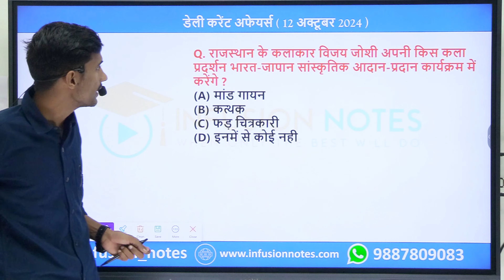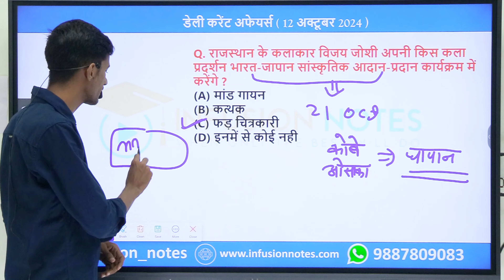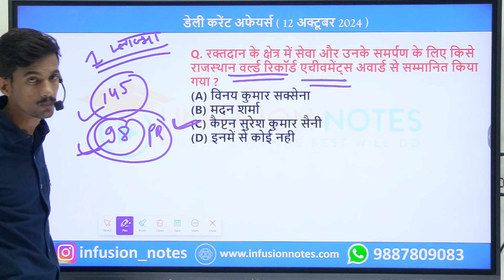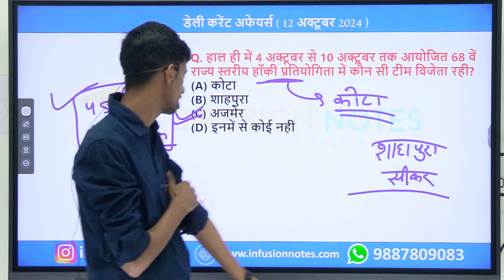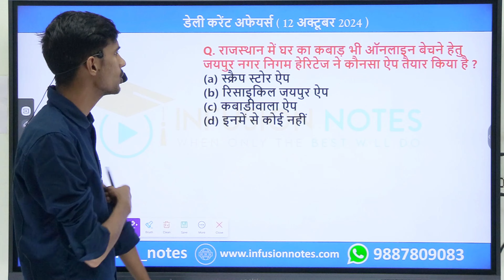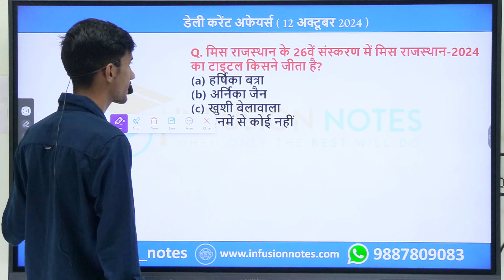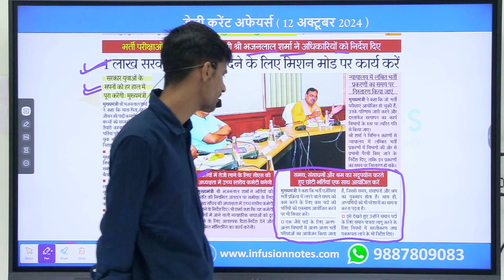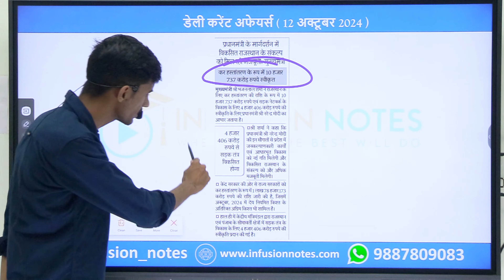12 OCTOBER 2024 Rajasthan current Affairs in Hindi | Daily सुजस Report |RPSC, RSMSSB| Infusion Notes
12 OCTOBER 2024 Rajasthan current Affairs in Hindi | Daily सुजस Report |RPSC, RSMSSB | Infusion Notes

नमस्कार दोस्तों! इस वीडियो में हम लेकर आए हैं 12 अक्टूबर 2024 के राजस्थान के महत्वपूर्ण करेंट अफेयर्स।
इस वीडियो के माध्यम से आप जानेंगे
राजस्थान में हाल की महत्वपूर्ण घटनाएं
RPSC और RSMSSB से जुड़े अपडेट्स
महत्वपूर्ण तथ्य और जानकारी जो प्रतियोगी परीक्षाओं में मदद करेगी

आपकी प्रतिक्रिया हमारे लिए महत्वपूर्ण है, इसलिए कमेंट में अपने विचार जरूर साझा करें।

🛎️ नोटिफिकेशन पाने के लिए बेल आइकन दबाना न भूलें!

धन्यवाद और जुड़े रहें हमारे साथ!